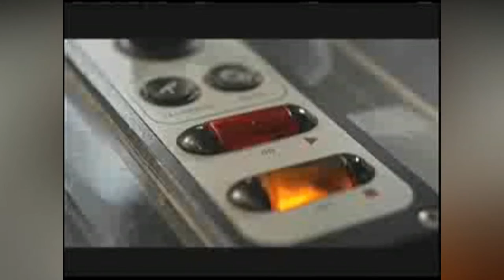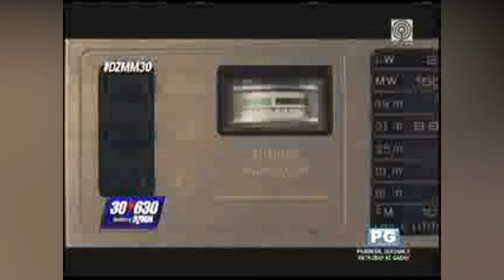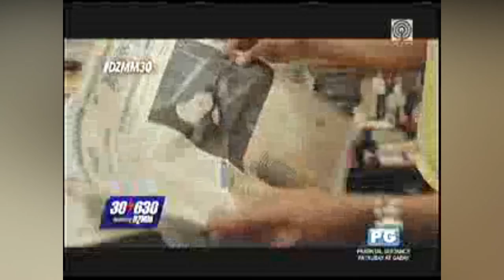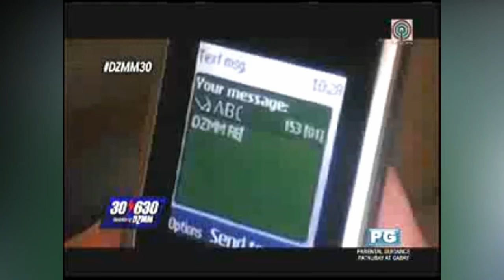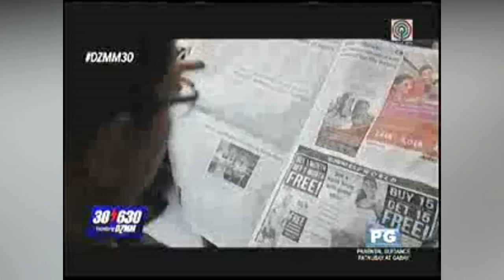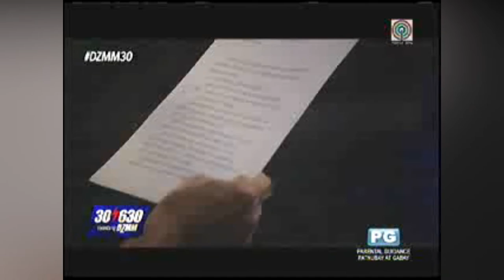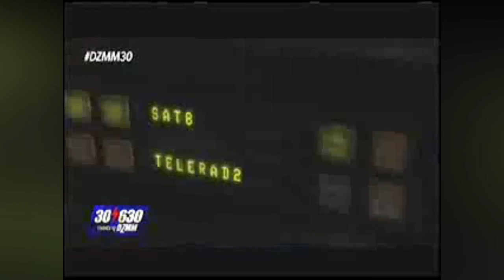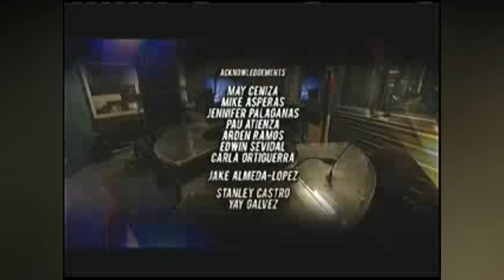30/630: Kwento ng DZMM Full Episode